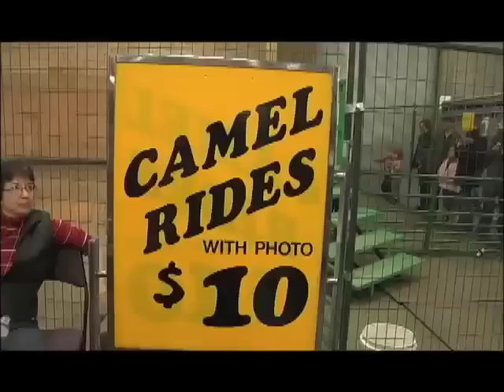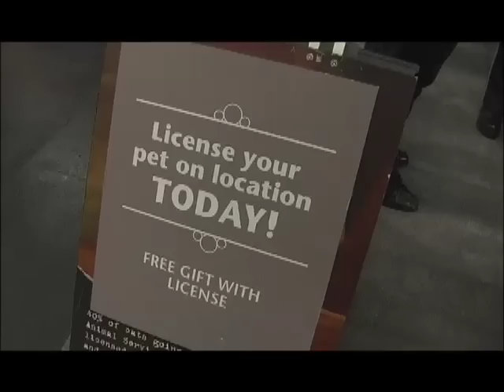Edmonton and Red Deer Pet Expo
Ever Since Films is proud to release this new promotional video for Family Productions' annual Pet Expo, held in Edmonton and Red Deer.